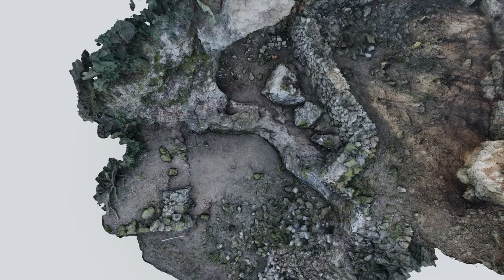Cova de sa Mola 3D - Documentació 3D de la excavació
Visita virtual a la excavació de la Cova de Sa Mola, Alaior, Menorca.
Documentació 3D i renderitzat de Bruno Parés Sansano